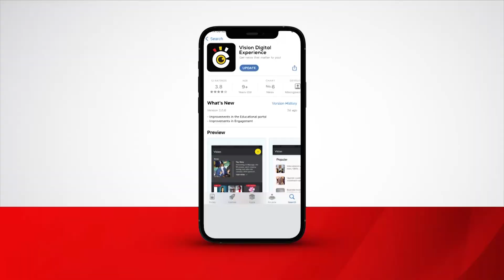Ddiiru ya ssente obuwumbi omusanvu zitabudde ekibiina kya FDC